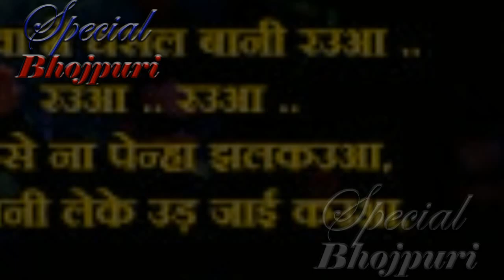पवन ने कहा खेसारी पैदायसी चोर हैं...